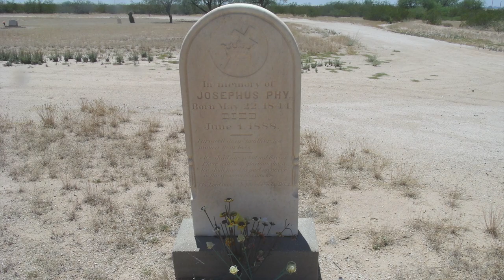The Infamous Florence Arizona Gunfight of 1888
Step back in time to 1888 Florence, Arizona, and uncover the dramatic tale of the final Old West gunfight at the Tunnel Saloon!  Join renowned storyteller Hank Sheffer as he unveils the gripping details of this legendary showdown that marked the end of an era. Whether you're a history buff or a fan of the Wild West, you won't want to miss this thrilling recounting of one of Arizona's most infamous gunfights.

Gear used to make this video:

1. Adobe Premier Editing Software
2. Adobe After Effects
3. Abobe Photoshop
4. Westcott Flex Daylight Set
5. Sanken COS-11D Lavalier Mic
6. DJI Mavic 3 Drone
7. Epic GoPro / Action Camera Mount for your Boat
8. Dracast Pro On-Camera Light
9. Dracast Halo Ring Led Light
10. Nikon Z9 Mirrorless Digital Camera
11. Sony PXW-FX9 XDCAM 6K Camera System
12. Quick Release Shoulder Plate
13. The New Pelican Air Travel Cases!
14. Westcott Scrim Jim
15. Sony A7 4k Video and Still Second Camera
16. Go Pro 10